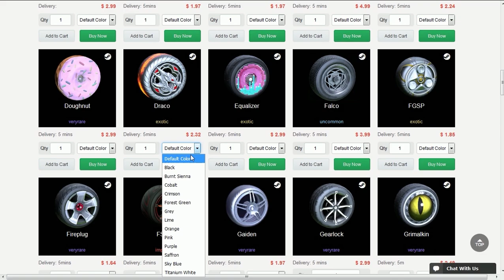VIREI O TAFFAREL INVERTIDO NESSAS PARTIDAS DO ROCKET LEAGUE!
Fala galera, Vagabbss aqui com mais um vídeo de Rocket League, e dessa vez jogando algumas rankeds no modo 1v1 e 2v2. Espero que gostem :)